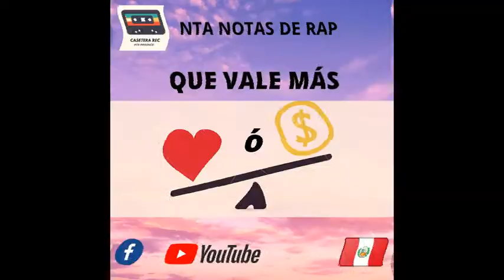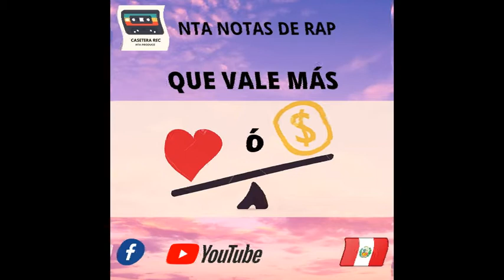QUE VALE MAS -nta notas de rap x la casetera rec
casetera rec (nta notas de rap)
en el beat:
[FREE] Juice WRLD Type Guitar Hip Hop Beat 2018 - "Ice" | Free Beat | Trap/Rap Instrumental 2019

me interesa muy poco ..
la marca que sueles usar ,,.
el dinero que muestras a los demás .
 el carro del año que te compraste ...
para alardear...
me vale ...pa mi es igual .